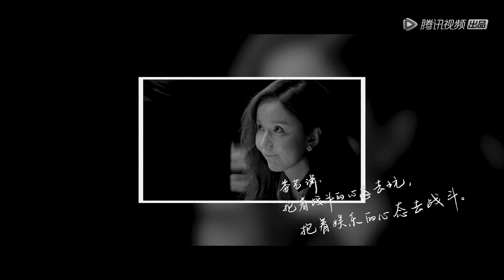【演员请就位S2】 《角》娄艺潇篇——除了《爱情公寓》里的胡一菲，大家好像不记得我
《演员请就位S2》作为“中国首档角色竞演真人秀”，邀请中国最具影响力的四位导演助力，高水准还原影视工业从选角到成片的制作全过程。集结国内最受关注的年轻优质演员，同台竞技，面对心仪的角色，当仁不让，在每一次作品创作，和角色竞争中，展现作为演员的能力与价值。
主要出演者：陈凯歌，尔冬升，郭敬明，赵薇
【演员请就位S2】《角》马伯骞篇—我不是流量艺人，我早糊了！